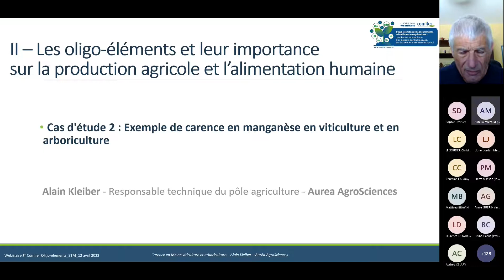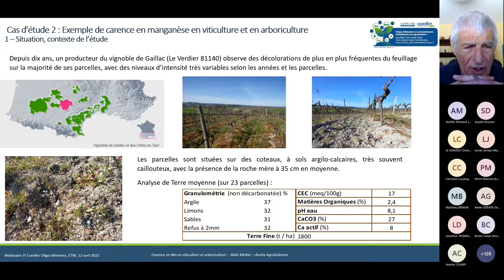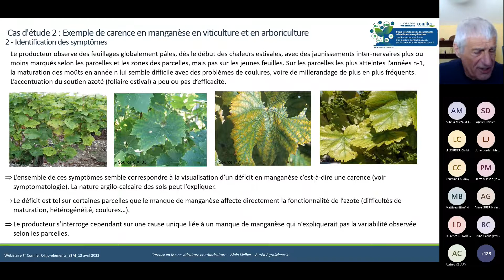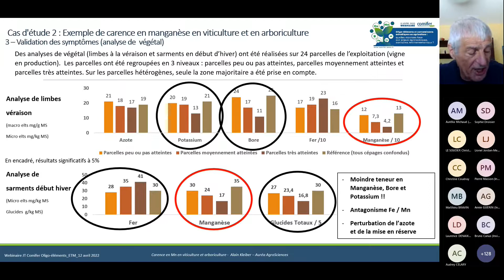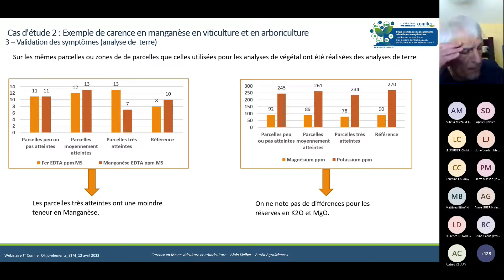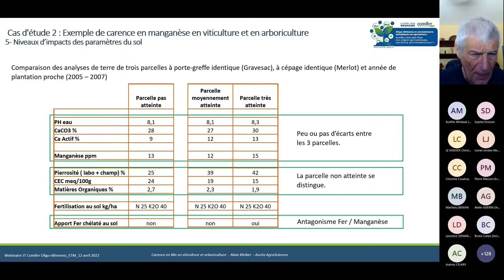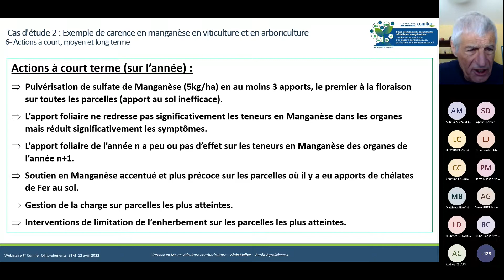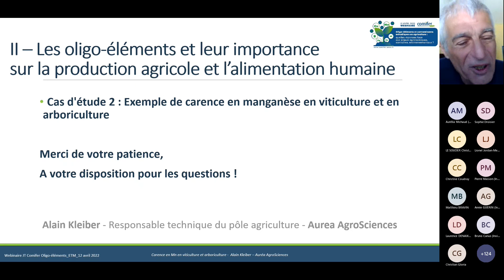Cas N°2 : gestion de la carence en manganèse en viticulture et arboriculture - A Kleiber - Auréa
Pour en savoir plus : shorturl.at/hrFPR
La JT organisée le 12 avril 2022 par le COMIFER en distanciel consacrée aux « oligo-éléments et contaminants métalliques en agriculture : quelles réponses face aux enjeux agronomiques, sanitaires, environnementaux ?» abordera les problématiques liées aux aspects nutritionnels, sanitaires et environnementaux de ces éléments minéraux à travers des exemples concrets remontés du terrain. Elle permettra ainsi d’informer et de sensibiliser les acteurs concernés (prescripteurs, conseillers, agriculteurs…) sur les mécanismes d’action de ces éléments, sur les méthodes de diagnostics de l’état nutritionnel des cultures, et sur la gestion des situations de carences, de toxicité ou de risques sanitaires et environnementaux.
La deuxième partie de ce colloque aborde les aspects nutritionnels des éléments-traces, qualifiés ici d’oligoéléments essentiels (OEE). La partie démarre avec la présentation de la problématique liée à la nutrition humaine : ampleur des problèmes de carences, principaux impacts sur la santé humaine. Où l’on découvre que les carences existent bien dans nos sociétés modernes et sont fortement influencées par le type de régime alimentaire. Le reste des exposés focalise sur la problématique agricole.
Le rôle des OEE en physiologie végétale est rappelé, en relation avec l’expression de leurs symptômes de carences. Des ordres de grandeurs des concentrations en oligoéléments dans les tissus des plantes sont donnés, notamment les parties consommées. On présente successivement trois cas d’étude à travers des témoignages d’experts relatant des dysfonctionnements sur des plantes, liés à des carences en certains oligoéléments. Les cas d’étude portent sur quelques couples célèbres « culture - carence », avec, successivement les cas « Blé tendre – Manganèse » (ARVALIS), « Viticulture – Manganèse » (Auréa AgroSciences) et « Légumes, maïs et Cuivre » (GRCETA SFA). Chaque cas d’étude s’applique à détailler les symptômes et impacts sur qualité et rendement, les méthodes de diagnostics sur les sols et les plantes, etc. … .  Les « couples » ont été choisis de manière à croiser à la fois des cas de carences vraies et de carences induites, des cultures annuelles et pérennes, … autant de facteurs qui imposent des méthodes de correction ou de levées de blocage à chaque fois bien spécifiques.

A l’issue de la présentation des cas d’étude, une synthèse permet de comparer les informations recueillies, et de compléter par des informations qui auront été apportées lors des cas d’étude. Un guide générique de symptomatologie des carences en OEE est proposé, ainsi qu’une synthèse avec une entrée « cultures » (récapitulatif des principales carences observées pour les grandes cultures et des cultures pérennes) et une entrée « OEE » rappelant les conditions environnementales de réduction de leur biodisponibilité et leurs seuils de risque, lorsque ces données sont disponibles. Des informations sur la biofortification des cultures clôtureront cette partie.

Partie II : Les oligo-éléments et leur importance, sur la production agricole et l’alimentation humaine

Cas d’étude 2 : Exemple de démarche de gestion de la carence en manganèse en viticulture et arboriculture - Alain Kleiber - Auréa AgroSciences
Depuis dix ans, un producteur du vignoble de Gaillac (Le Verdier 81140) observe des décolorations de plus en plus fréquentes du feuillage sur la majorité de ses parcelles avec des niveaux d’intensité très variables selon les années et les parcelles.

Le manque de Manganèse a été identifié comme étant la cause de ce phénomène pénalisant le fonctionnement végétatif des ceps.
L’objet de la présentation est de montrer :
- La démarche appliquée pour identifier l’origine du problème observé et expliquer sa variabilité (symptomatologie, historiques, analyses de terre, de végétal…).

- La comparaison entre trois parcelles (à cépage/porte greffe identique et années de plantation proches) pour apprécier l’impact du sol sur l’assimilation du Manganèse.

- Les réponses techniques mises en place pour limiter ou anticiper le manque de Manganèse.

La conclusion permettra d’élargir la démarche à l’arboriculture.